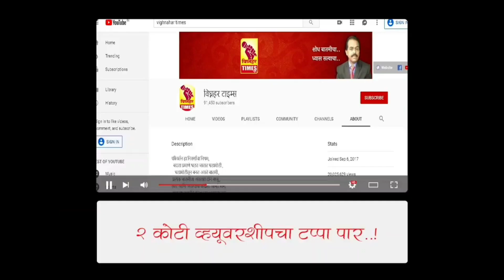आ.बेनके यांची नागपूरात भेट l शरद पवार साहेबांसोबतच रहावं यासाठी चर्चा l अनंतराव चौगुले रोखठोक l